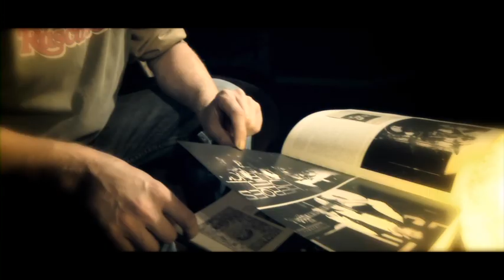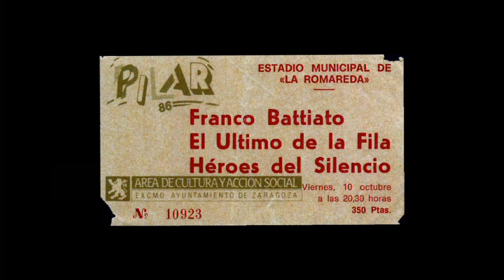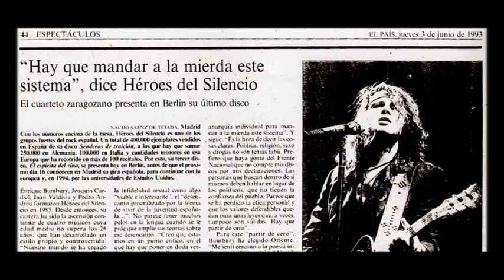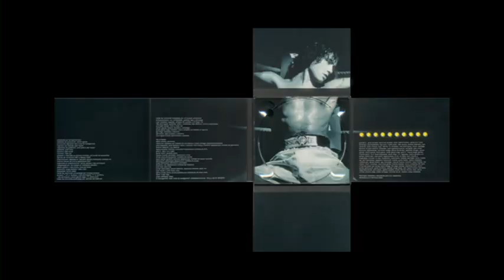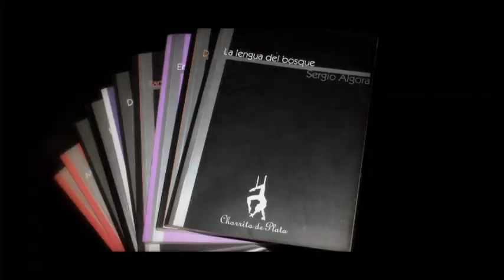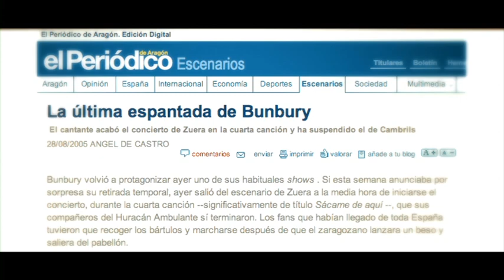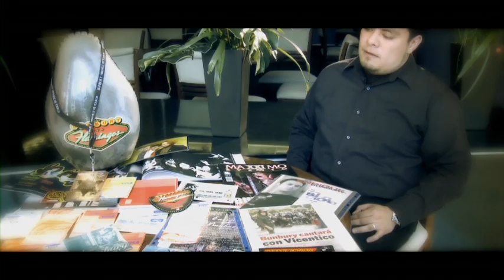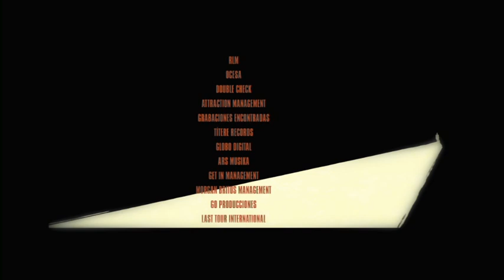Documental: "BUNBURY porque las cosas cambian" (2011 - Dirigido por Javier Alvero)